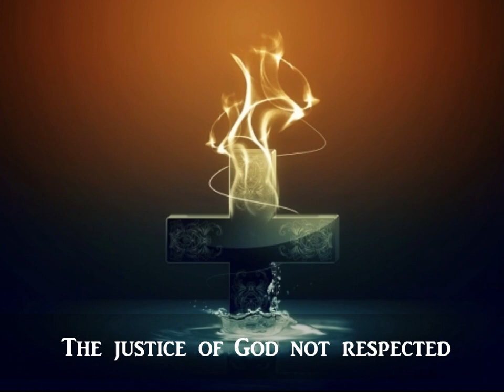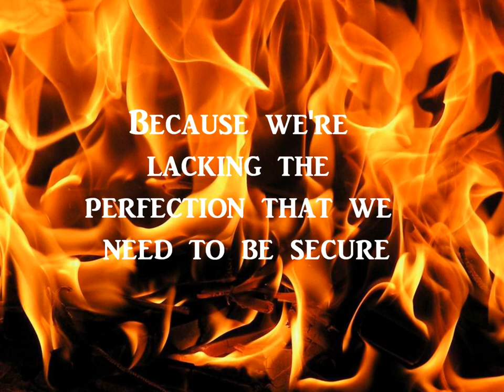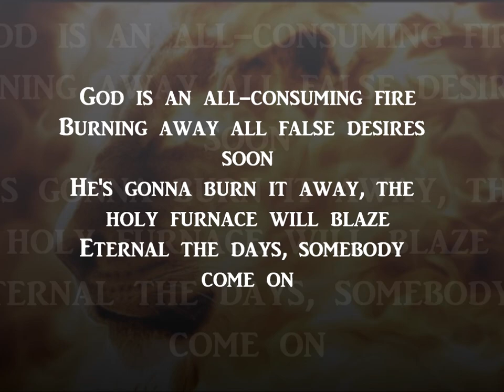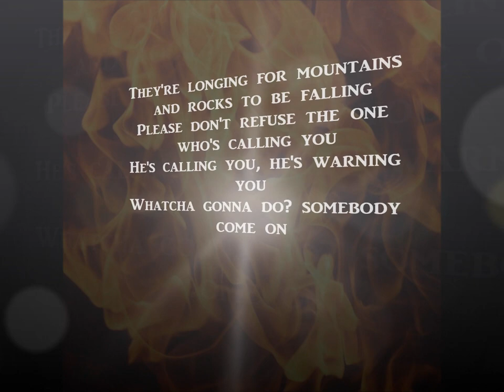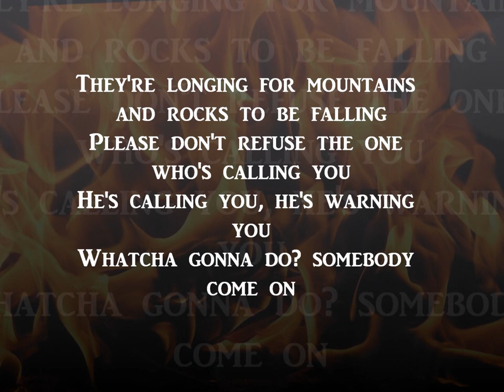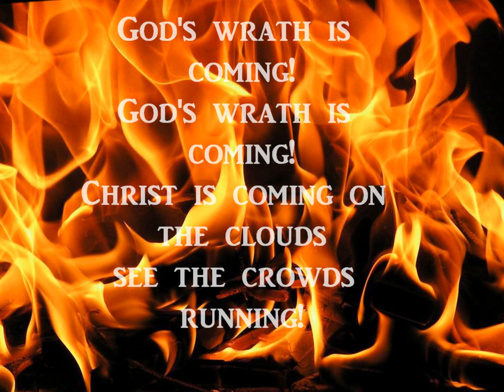All-Consuming Fire - Shai Linne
One of my many favorites by Shai Linne. This song shows just how awesome God is. Hope you enjoy